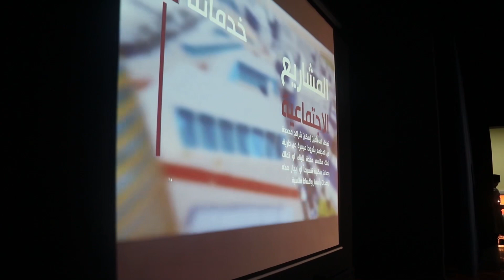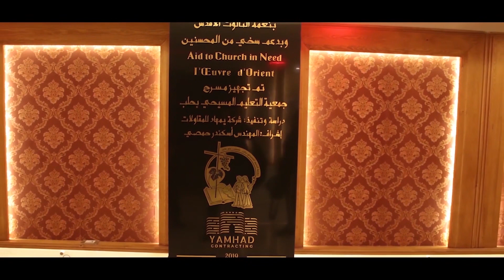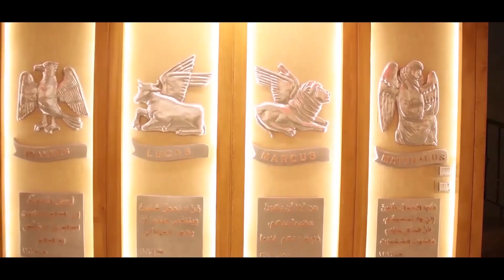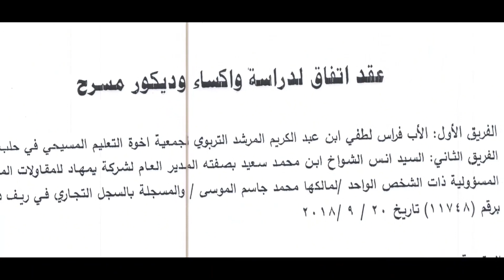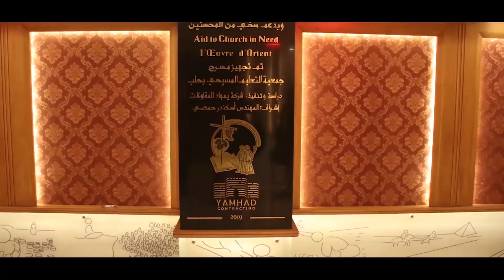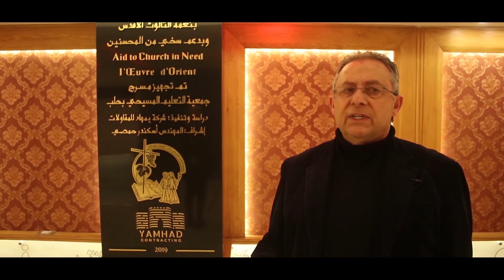حفل مسرح جمعية التعليم المسيحي في حلب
"من ثمارهم تعرفونهم"
جملة وضعتها مجموعة قمح بحفل مميز تكريماً وتقديراً لجهود المهندسين والورشات الفنية التي انجزت هذا المشروع ليكون لوحة فنية على مستوى سورية كافة.
وكان لشركة يمهاد احدى شركات مجموعة قمح الدور في هذا المشروع بالدراسة والاشراف والتنفيذ ، ومن هذا الحفل كانت بداية لانطلاقة جديدة بالمزيد والمزيد من الانجازات والنجاحات المتميزة دائماً .
وكان ختامها مسك حيث اعلن رئيس مجلس الادارة محمد جاسم الموسى عن شركة ( رحى ) وهي المسؤولة عن ترميم المدن القديمة والمهتمة في التوثيق الاجتماعي والاثري واعادة بناء الابنية الاثرية.
ولان حلب هي الخير في كل الازمنة ستكون حلب القديمة هي البداية.